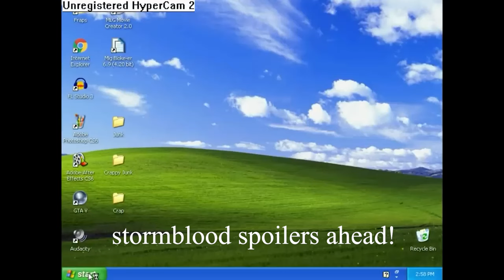Random 🌱 sprout moments FFXIV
This video covers highlights from episode 53 - 59 of my 'first time playing FFXIV series'  :)